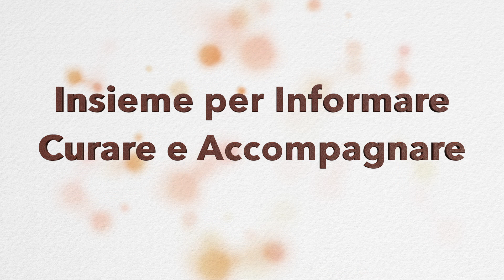Video Presentazione Fondazione il Cuore in una Goccia Onlus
Il Progetto d'amore della Fondazione Cuore in una Goccia Onlus
Difesa della vita nascente e Tutela della salute materna e fetale